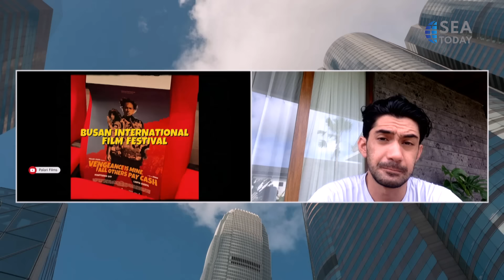Talk Show with Reza Rahadian & Ladya Cheryl's "Seperti Dendam Rindu Harus Dibayar Tuntas"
Talk Show bersama Reza Rahadian dan Ladya Cheryl cast dari "Seperti Dendam Rindu Harus Dibayar Tuntas". Film ini  disutradarai oleh Edwin, yang juga menulis skenario bersama Eka. Kembali pada bulan Agustus, film tersebut ditayangkan secara internasional di Festival Film Locarno ke-74 dan kemudian memenangkan Film Terbaik — menjadi film Indonesia pertama yang meraih hadiah utama Golden Leopard. Selain itu, film ini juga sempat diputar di Toronto International Film Festival di bagian Contemporary World Cinema September lalu.
Talk Show with Reza Rahadian dan Ladya Cheryl cast from "Seperti Dendam Rindu Harus Dibayar Tuntas". This film was directed by Edwin, who also wrote the screenplay together with Eka. Back in August, the film premiered internationally at the 74th Locarno Film Festival and went on to win Best Film ⁠— becoming the first-ever Indonesian film to take the top prize of Golden Leopard. In addition, Vengeance Is Mine was also screened at the Toronto International Film Festival in the Contemporary World Cinema section last September.